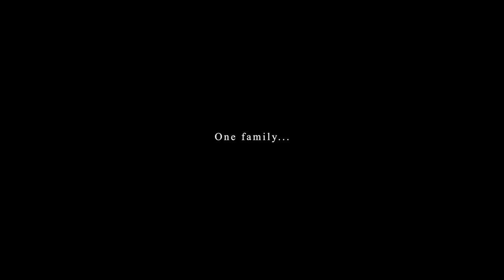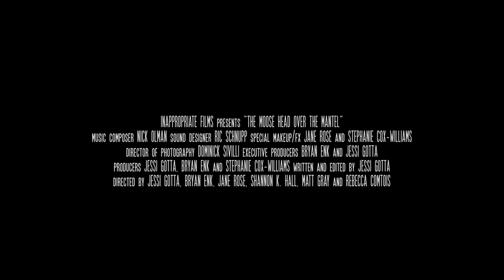THE MOOSE HEAD OVER THE MANTEL TRAILER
The Moose Head Over the Mantel
Lillian and her family move into her abandoned ancestral home, where their hopeful new start becomes tainted by the discovery of a century's worth of abuse, dysfunction and violence. Lillian becomes consumed by her sordid ancestry, terrified that the past might dictate her son's future.  The grisly events of the past 100 years are revealed through the eyes of the family's victims... including the moose head hanging on the mantel wall.